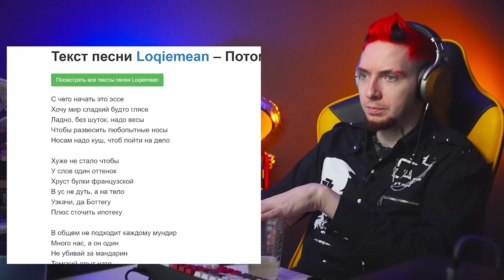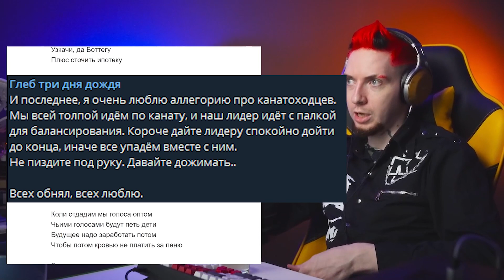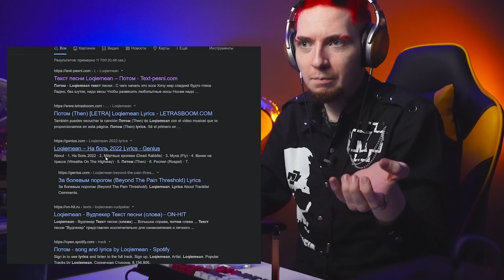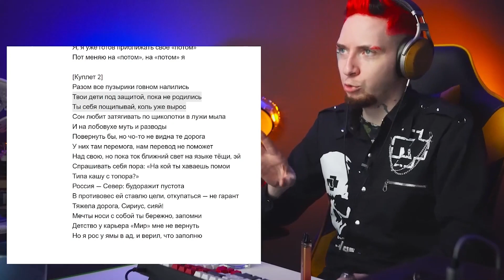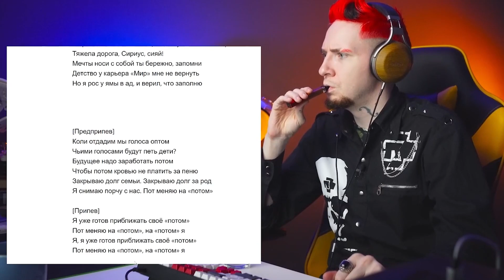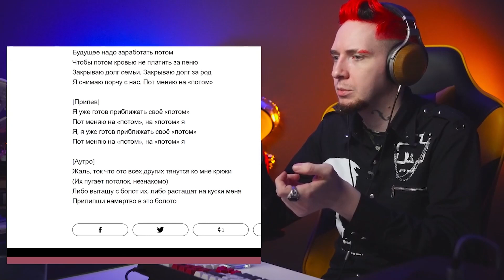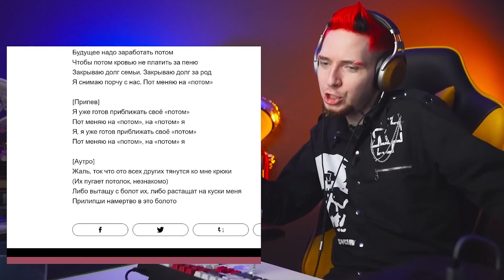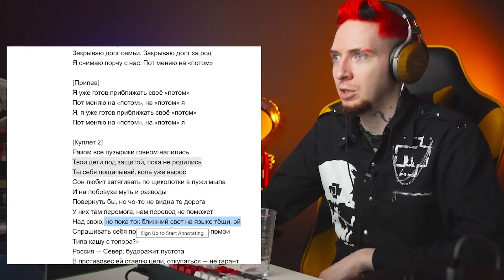НЮБЕРГ слушает Loqiemean - Потом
Это реакция стримера Дмитрия Нюберга на трек Loqiemean - Потом.
Чтобы полноценно разобрать произведение, обычно требуется послушать его несколько раз в разных состояниях, так что это не разбор, а именно первое впечатление от трека